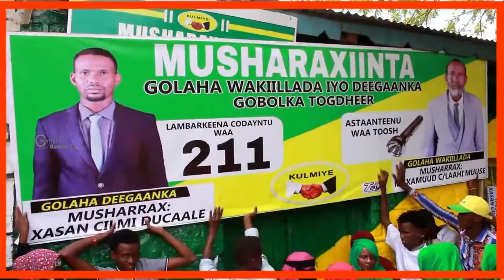Murrashixiinta Xasan Cilmi Ducaale Iyo Maxamuud Cabdilaahi Muuse Oo Soo Bandhigay Cududa Taagerayaas